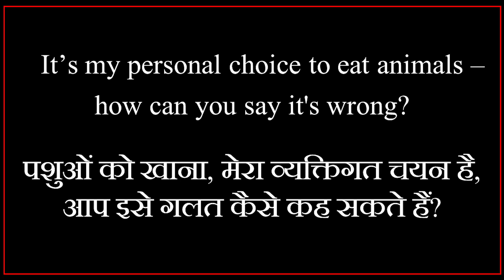पशुओं को खाना, मेरा व्यक्तिगत चयन है, आप इसे गलत कैसे कह सकते हैं? | VEGAN FAQ Hindi India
It’s my personal choice to eat animals – how can you say it's wrong? | पशुओं को खाना, मेरा व्यक्तिगत चयन है, आप इसे गलत कैसे कह सकते हैं? | VEGAN FAQ

वीगन "अक्सर पूछे गए" ३३ सवालों के जवाब: Vegan FAQ Video

अगर हम डेयरी बंद कर दें तो मवेशियों का क्या होगा? What happens to cattle if we stop Dairy?